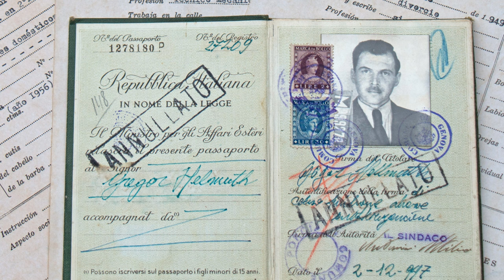JOSEF MENGELE, EL ANGEL DE LA MUERTE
Josef Mengele fue un médico alemán y miembro destacado de las SS, que era la organización paramilitar de las fuerzas de seguridad del régimen nazi en Alemania durante la Segunda Guerra Mundial. Nació el 16 de marzo de 1911 en Günzburg, Alemania.

Mengele es conocido por su papel como médico en el campo de concentración de Auschwitz durante la Segunda Guerra Mundial. En Auschwitz, Mengele llevó a cabo experimentos médicos atroces y brutales en prisioneros, especialmente en gemelos y personas con características genéticas únicas. Sus experimentos implicaban tortura, inyecciones con sustancias tóxicas, mutilaciones y la realización de cirugías sin anestesia.

Era conocido como el ángel de la muerte, y se debió a que era uno de los oficiales en el campo de concentración que seleccionaban los prisioneros para la cámara de gas y por sus infames experimentos humanos.
Como era un ferviente convencido de la pureza de la raza aria, llevó a cabo experimentos crueles, entre los cuales se pueden destacar:

La inyección de químicos con los que intentó cambiar el color de los ojos de algunos prisioneros para que estos fueran azules.

La experimentación de armas biológicas en los prisioneros, mediante la inyección de patógenos que desencadenaban una dolorosa muerte.

Tenía una obsesión con el estudio de los siameses, y de esta forma, unió a niños prisioneros por la espalda para estudiar la reacción de los cuerpos a estos procedimientos, y como consecuencia los sujetos morían por graves infecciones.

Estos solo eran algunos de los infames experimentos que este asesino realizó en los prisioneros, que en su gran mayoría eran niños.

Al finalizar la segunda guerra mundial en 1945, y después de esconderse en Europa por varios años, en 1949 mediante la red de colaboradores del partido nazi, huyó a Suramérica, específicamente a Argentina, país que acogió a los nazis después de la guerra.

De ahí se mueve a Paraguay y finalmente en 1960 se desplaza a Brasil donde se establece.
A pesar de los innumerables intentos por parte de Israel y del gobierno de Alemania occidental para lograr su captura y extradición, no se logró llevar a este criminal ante la ley para que pagara por sus crímenes.
Falleció en 1979 en Bertioga, Brasil, mientras nadaba en el mar, sufrió un infarto cerebral y se ahogó.
Mengele nunca logró ser llevado ante la ley para pagar por sus crímenes, contó con la ayuda del gobierno argentino para huir de la justicia y con la ayuda de la inmensa red de colaboradores nazis repartidos en Suramérica.